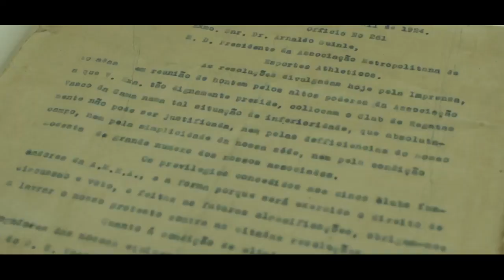Vasco e BMG 🤝